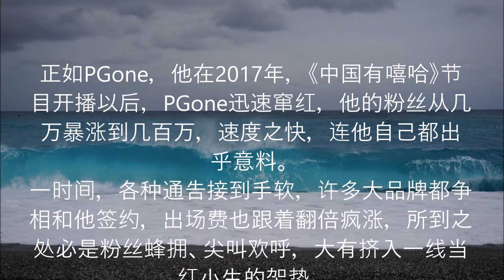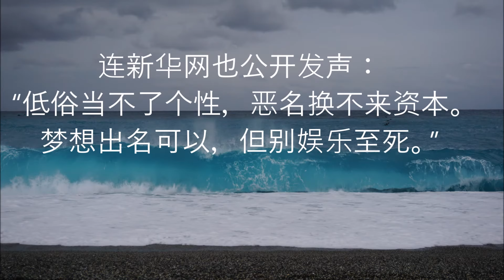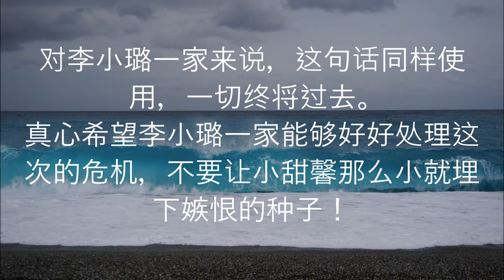世上最神奇的一句话，送给PGone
原创视频，请勿转载！